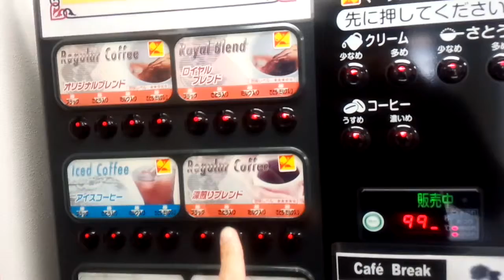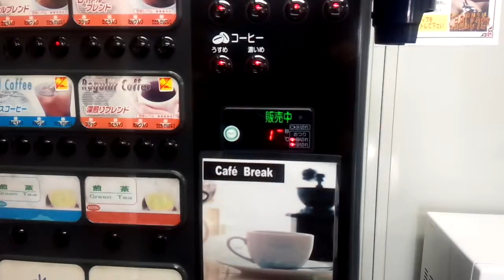大阪のとある場所で 無料挽きたて珈琲を飲む！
無料とは思えない美味しさ！
これはやみつきになるわ～